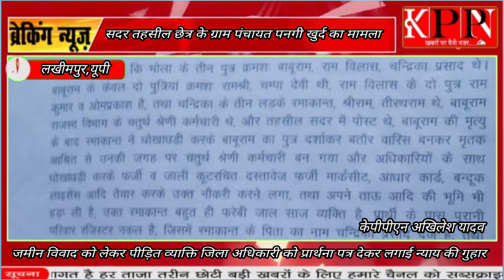सदर तहसील छेत्र के ग्राम पंचायत पनगी खुर्द का मामला... kppn